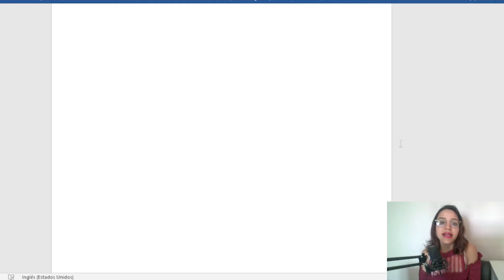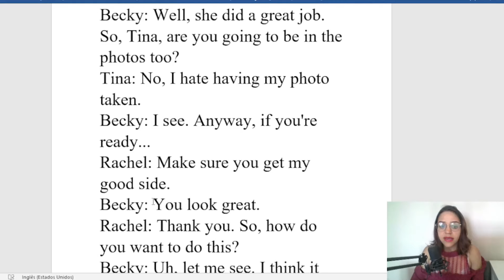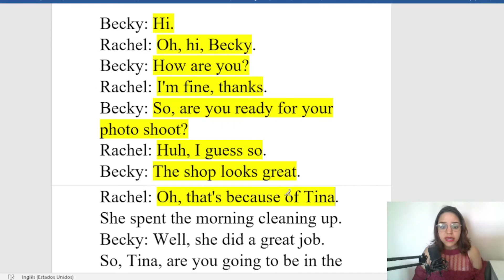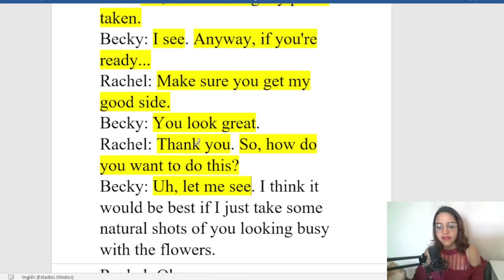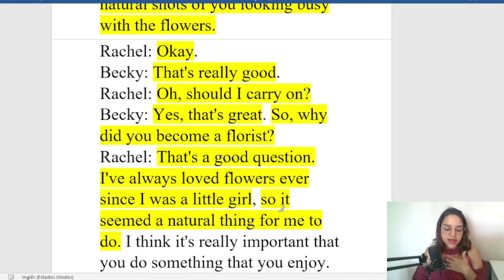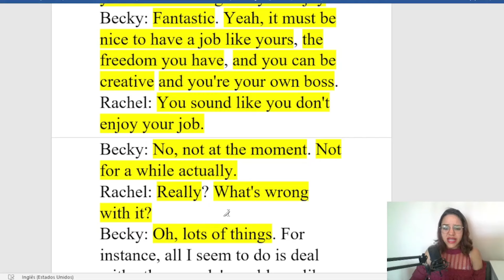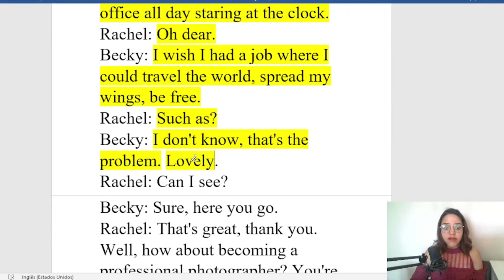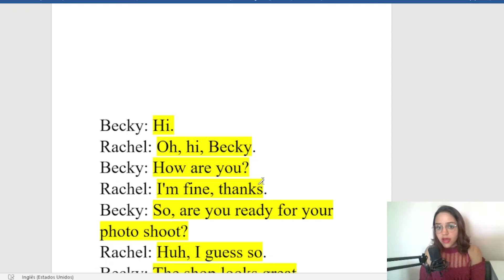CENA EM INGLÊS + TRADUÇÃO E EXPLICAÇÃO // NÍVEL PRÉ-INTERMEDIÁRIO // (EPISÓDIO #47)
Olá, Pessoal!
Acesso vitalício.

No vídeo de hoje, apresento uma cena em inglês para nível pré-intermediário; e depois farei a leitura em inglês + tradução e explicação. Este é o quadragésimo sétimo episódio.
A cena apresentada é um episódio de uma série didática da linha Empower, produzida pela Oxford. Não está disponível em nenhum serviço de Streaming. A reprodução foi autorizada em meu canal.

Caso queira fazer o download do áudio em Inglês, ou da transcrição + tradução, basta visitar o nosso